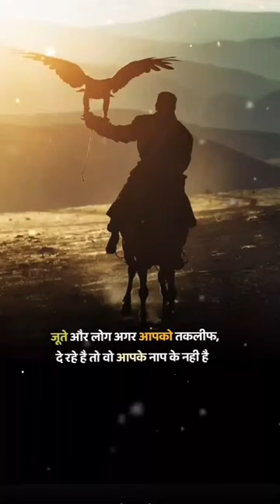शेर🦁 तो शेर ही होता है🤫 powerfull ⚡⚡🔥🔥 powerfulmotivation💪💪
शेर🦁 तो शेर ही होता है🤫 powerfull ⚡⚡🔥🔥 powerfulmotivation💪💪 ytshortsशेर🦁 तो शेर ही होता है🤫 powerfull ⚡⚡🔥🔥 powerfulmotivation💪💪
tik tok wala song
tik tok funny videomovies 2022 full movie,
tik tok viral video
Viral video
isekai manhwa, kare, nepali songs, osman, tabij banaa darvaja ji, tiktok tiktok, Views,